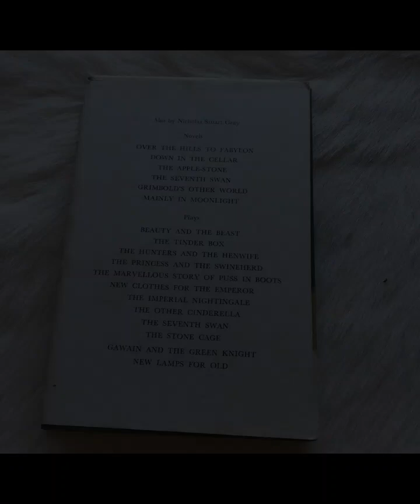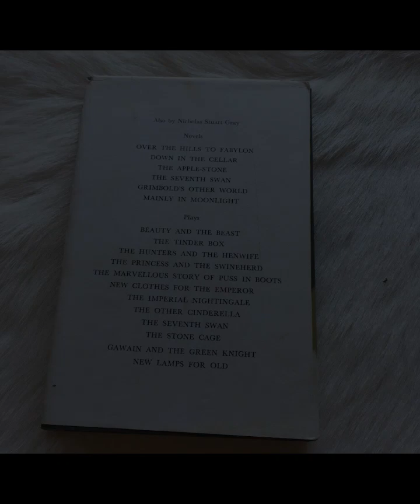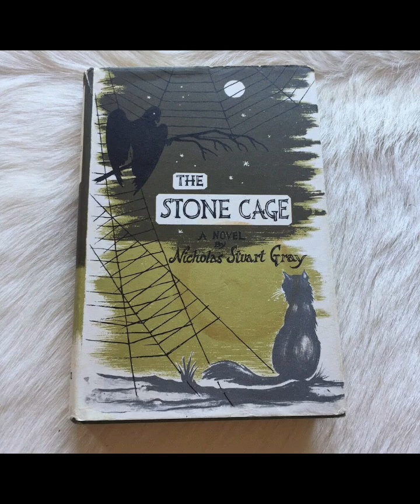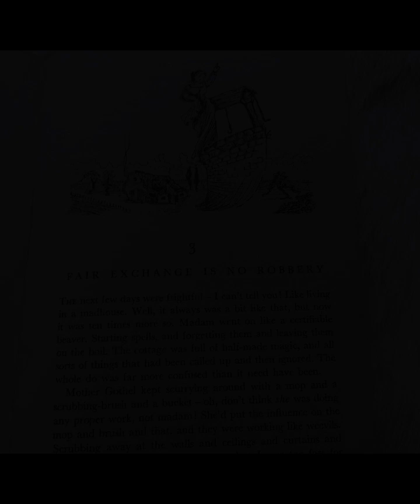"The Stone Cage" By Nicholas Stuart Gray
Nicholas Stuart Gray's "The Stone Cage" delves into the themes of freedom, oppression, and the struggle for identity within a richly crafted narrative that appeals to both children and adults. The story is set in a fantastical world, one where anthropomorphic characters face the harsh realities of captivity and the longing for freedom. Central to the tale is the character of a bird who serves as a poignant symbol of both entrapment and the desire for liberation. Gray’s writing style is characterized by vivid imagery and lyrical prose, effectively transporting readers into this imaginative yet grim setting.At its core, "The Stone Cage" explores the concept of confinement, both physically and psychologically. The titular stone cage represents more than just a physical structure; it symbolizes societal constraints and the restrictions placed upon individuals by authority figures. Gray cleverly uses the bird’s plight to mirror the feelings of many who find themselves trapped in their circumstances, whether due to societal expectations, familial pressures, or their own fears. The bird's attempts to escape become a powerful metaphor for the human condition, capturing the innate desire for freedom and self-determination.Gray’s portrayal of the characters is complex and nuanced. The protagonist, a young bird, embodies curiosity and resilience in the face of adversity. This character’s journey reflects the universal quest for identity and the struggle against oppressive forces. As the narrative unfolds, the bird encounters various obstacles that challenge its resolve and test its courage. These encounters serve to highlight the themes of perseverance and hope, emphasizing that even in the darkest of circumstances, the spark of freedom can persist. Gray’s ability to weave these themes into the fabric of the story adds depth to the characters, making their struggles relatable and poignant.The dialogue in "The Stone Cage" is another crucial element that enhances the narrative. Through conversations between characters, Gray reveals their innermost thoughts and fears, adding emotional weight to the story. The interactions between the bird and its captors are particularly compelling, illustrating the dynamics of power and submission. The captors, who represent authoritarian figures, embody the fear and control that can stifle individuality. Gray’s skillful use of dialogue allows readers to empathize with the bird’s plight, creating a connection that transcends the boundaries of the text.Furthermore, the setting plays a significant role in shaping the narrative’s atmosphere. Gray’s detailed descriptions of the stone cage and the surrounding environment evoke a sense of claustrophobia and despair. The cage, with its cold stone walls and oppressive presence, becomes a character in its own right, embodying the themes of confinement and isolation. The juxtaposition of the cage against the vastness of the outside world highlights the stark contrast between freedom and imprisonment. This tension between the desire to escape and the harsh realities of captivity resonates throughout the story, creating a powerful emotional impact.Gray's narrative also raises important questions about the nature of freedom. What does it mean to be truly free? Is freedom merely the absence of physical constraints, or does it encompass a deeper sense of self-actualization? Through the bird’s journey, Gray invites readers to reflect on their own lives and the societal structures that may confine them. This philosophical exploration adds a layer of complexity to the story, elevating it beyond a simple tale of escape.The resolution of the story ultimately emphasizes the triumph of the spirit. While the bird faces significant challenges and setbacks, its journey leads to a profound transformation. The conclusion suggests that freedom is not merely a destination but a continuous journey of self-discovery and growth. This message resonates deeply, encouraging readers to pursue their own paths to liberation, both externally and internally.In "The Stone Cage," Nicholas Stuart Gray masterfully weaves a tale that is rich in symbolism and thematic depth. Through the lens of a young bird's struggle for freedom, he addresses the universal longing for liberation and the complexities of identity. The vivid imagery, well-developed characters, and philosophical underpinnings create a narrative that captivates the imagination while provoking thought. Ultimately, Gray's work serves as a reminder of the enduring power of hope and the relentless pursuit of freedom, inviting readers to reflect on their own lives and the cages they may inhabit.